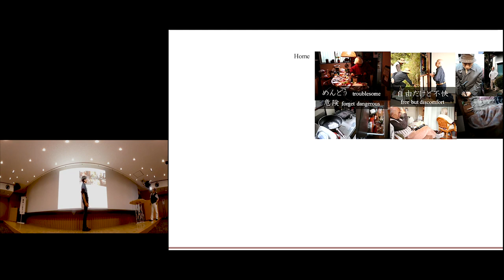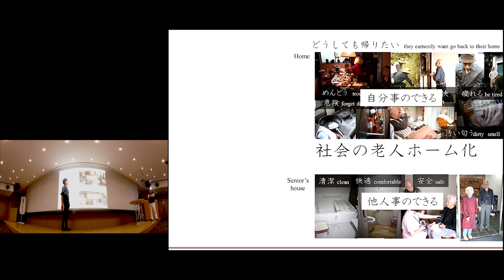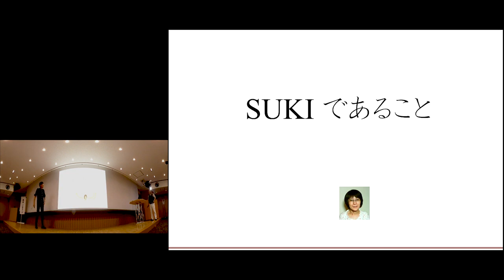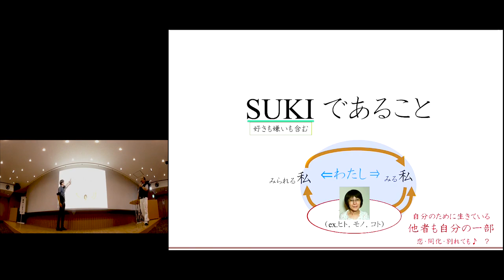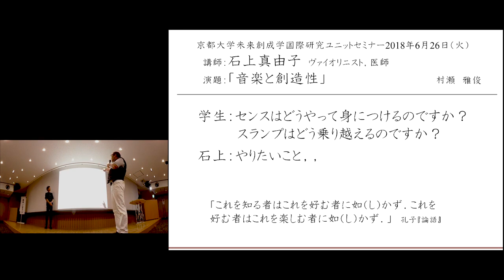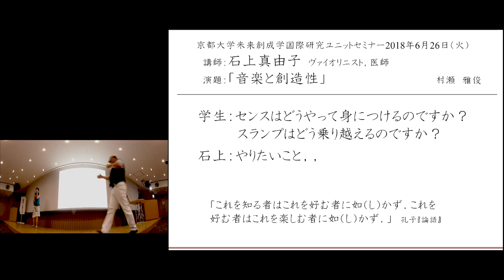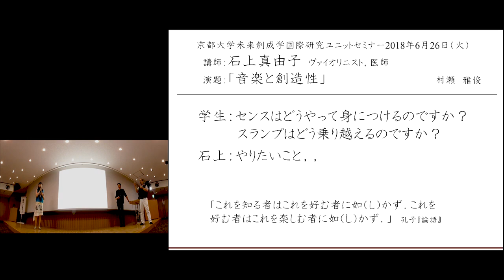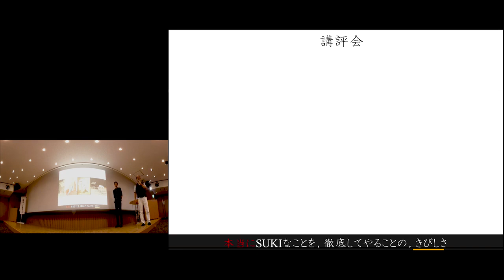京都大学 第8回京大変人講座「できないから、できるんだ！」富田 直秀教授（工学研究科）Ch.07 2018年7月13日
京都大学 第8回京大変人講座「できないから、できるんだ！」
Ch.07「SUKIであること」

富田 直秀 教授（工学研究科機械理工学専攻医療工学分野）
越前屋 俵太（聞き手）
石上真由子（演奏）

コメント（富田）：
　 学者の私（富田）がボケて、そこにツッコミを加えていただくところから始めていますが、だんだん雲行きが怪しくなってきます。私が、学問自体をボケにしはじめると、俵太さんの方が逆に学者の立場になって必死に持ちこたえます。けれどもヴァイオリニストの石上さんが登場するあたりからは俵太さんもアーティストの顔を隠しきれず大乱闘、、、はてさてどう収まるのやら、、、
　天才ナビゲーターの俵太さんに生命を吹き込んでいただきましたが、生々しくて臭くて耐えられん、干物の方が好き、と言われる方は、以下の論文をご参照ください。（この論文も少々臭います、、）
 富田直秀：すき・きらい・SUKIる（命令する行為と発見するしぐさ）、デザイン学研究 特集：「QOL＋（プラス）」を考える、Vol.26-1　 No.99、 2019

2018年7月13日
国際科学イノベーション棟 5F シンポジウムホール